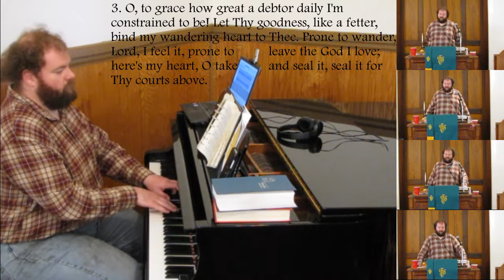Come Thou Fount of Every Blessing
Hymn tune: NETTLETON
Key of Eb